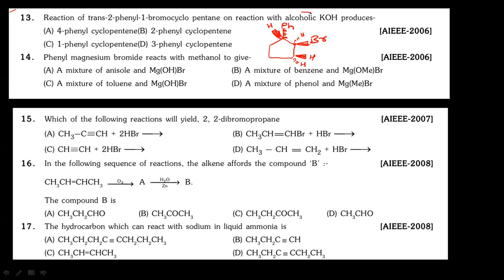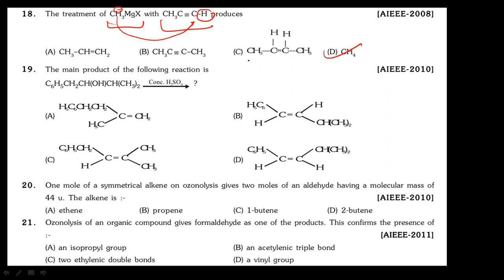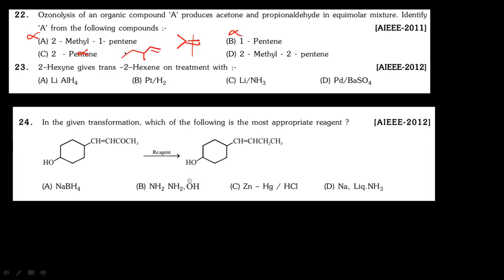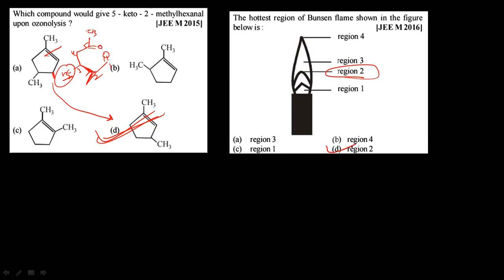Hydrocarbon Chapter Previous Year Question & Solution | Part- 2 | JEE Mains| AS sir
This part includes:
All the previous year question of JEE 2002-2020.
From 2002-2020 questions are covered with detail solution.
3)      PYQ solution include detail mechanism as well

This video is specially designed for aspirants of JEE Main,  JEE Advance.